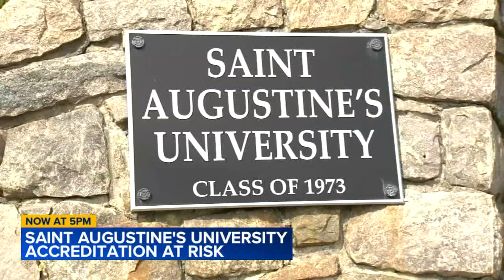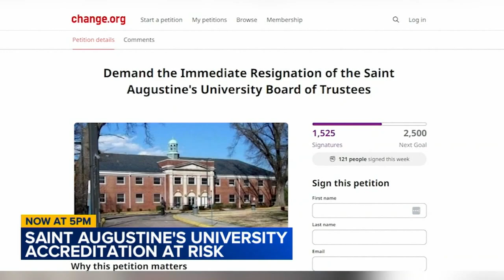Petition calls for resignation of Saint Augustine's board of trustees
There are growing calls for the resignation of St. Augustine's University's board of trustees through an online petition and alum.